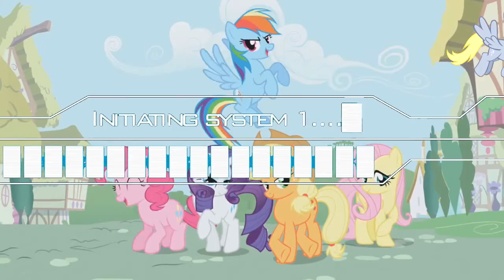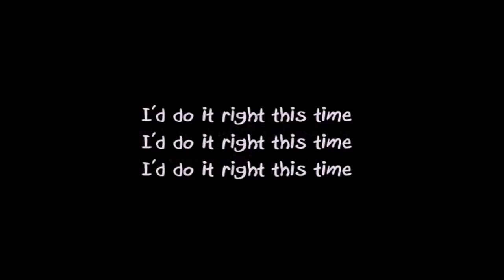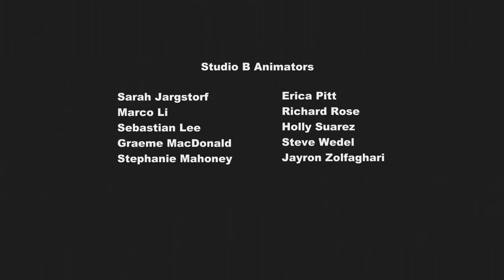My little pony ep9 (YouTube poop)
I do NOT claim nor own My Little Pony: Friendship is Magic.